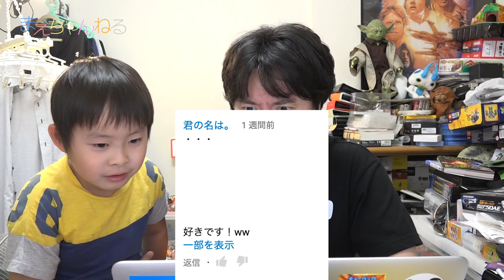【質問コーナー】 親子でケンカするんですか？ きめ顔、変顔!!! 30の質問に回答 | まえちゃんねる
先日動画で募集しました質問に多数の応募ありがとうございました！
その中から30本チョイスさせていただきました^^
今回はその質問にお答えいたします！！！